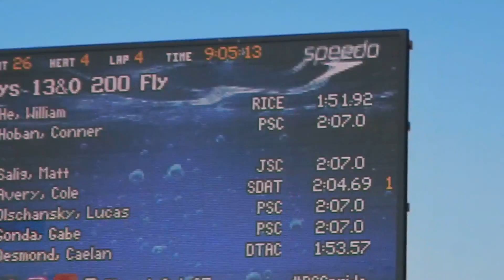Cole 200 fly prelims - Phoenix Invite (6/9/18)